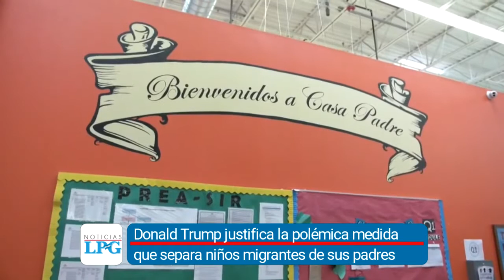Noticiero LPG 19 de junio: EUA no pedirá disculpas por separar a menores de sus padres